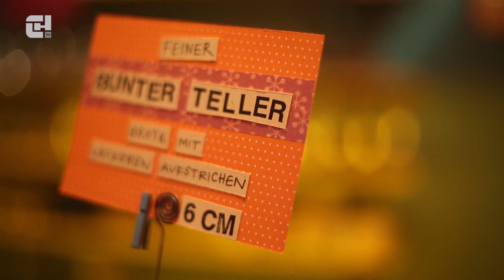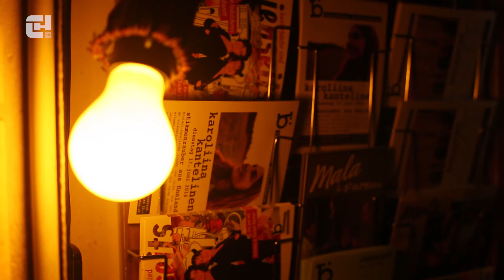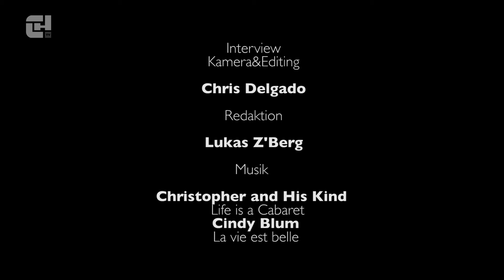Theater Bunter Bünter - KultSchweiz - CHTV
Mit Witz und Charme zeigen die beiden Schwestern Rachel und Rebekka Bünter philosophisches Trashtheater. In der kleinen und charmanten Theaterbar mit 60 Plätzen kann man Kleinkunst geniessen und danach an der Bar den Abend ausklingen lassen. Wer einmal in der Theaterbar Bunterbünter war, kommt wieder.